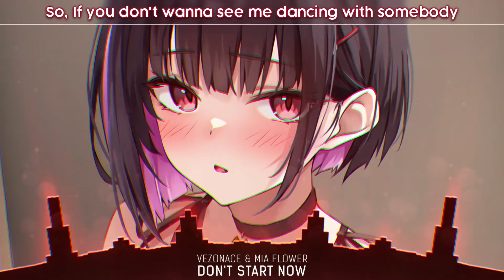Nightcore - Don't Start Now (Lyrics)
- Vezonace, Mia Flower - Don't Start Now (Nightcore / Sped Up)